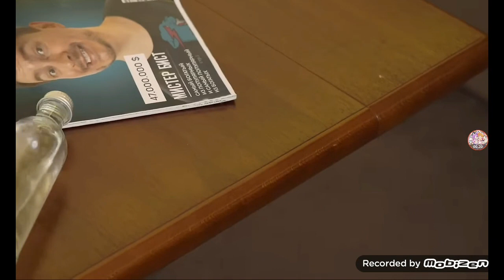The moment when everyone cried